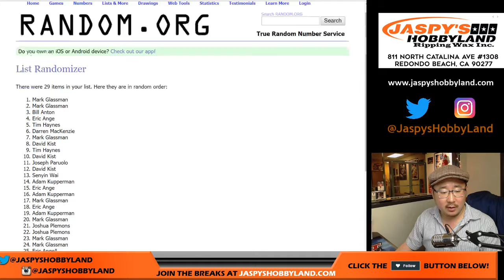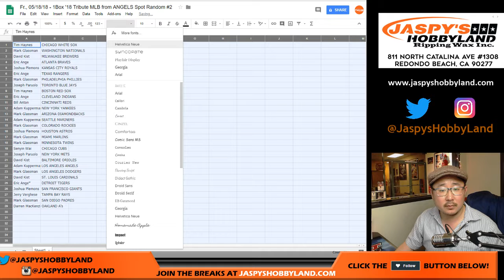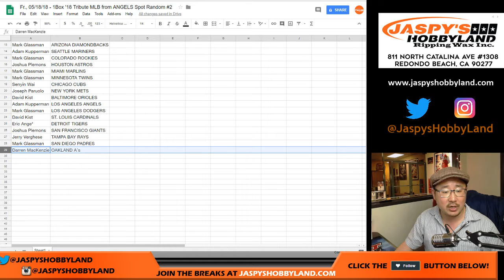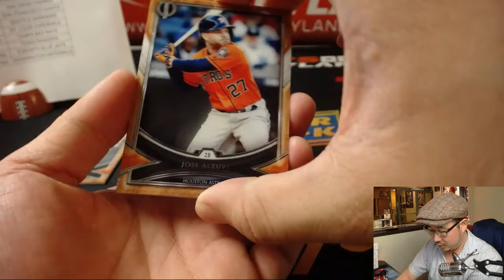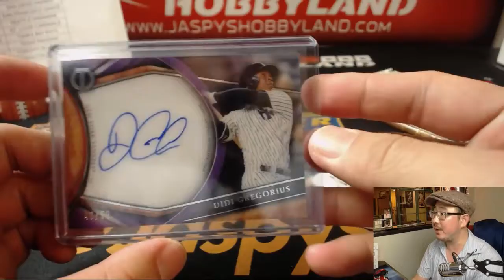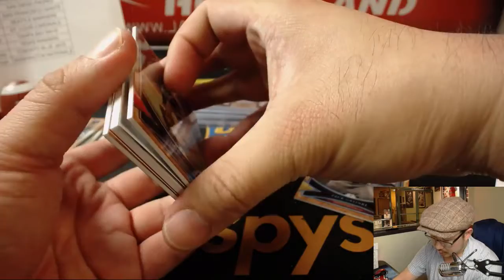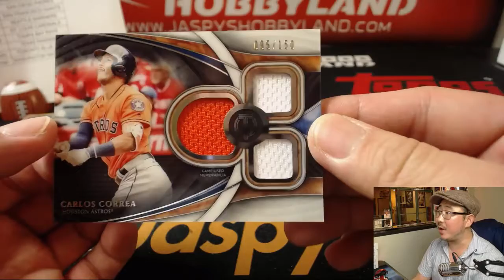Fr., 05/18/18 - 1Box '18 Tribute MLB from ANGELS Spot Random #2